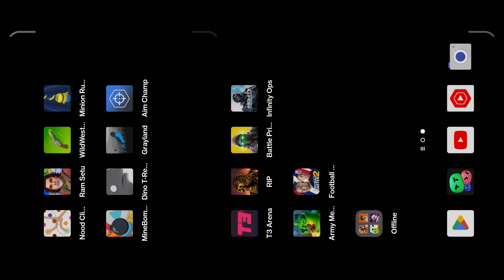El dinosaurio de gugle crom xd | Dino T-Rex RTX Gameplay